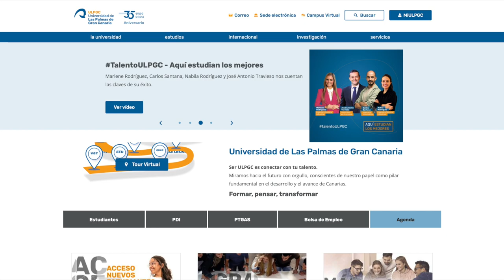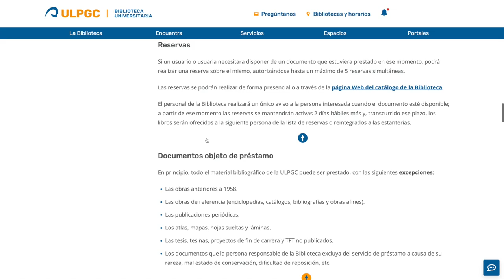NORMATIVA DE LA BIBLIOTECA UNIVERSITARIA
En este vídeo explicamos los pasos para poder consultar la normativa de la Biblioteca Universitaria haciendo hincapié en la obtención de la Tarjeta Universitaria y el Reglamento de Préstamo